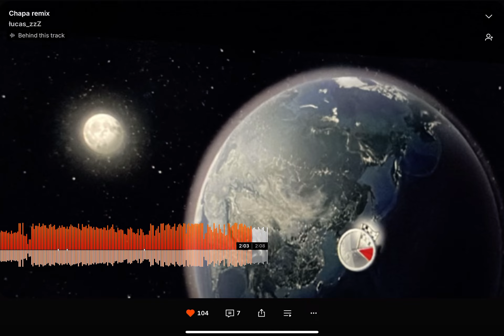tucas_zzZ/Chapa remix